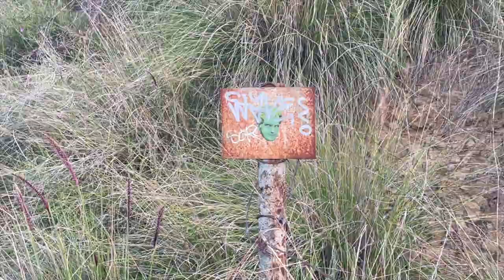Slacking Hooper 5 A.M Hike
First slackinghooper YouTube video, enjoy some guitar played over me loosing sleep to explore a mountain

Special thanks to Harry McCue for most of the music seen in this video.

It's pretty cool.